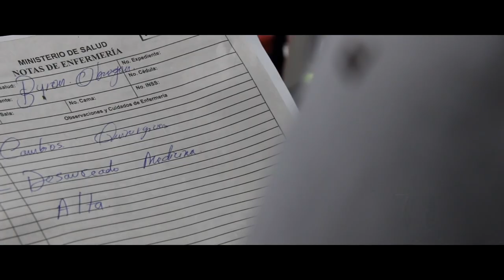LO HIZO MI REY / BYRON BREGON - VIDEO HD *Nuevo*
Tema: Lo Hizo mi Rey
Interprete: Byron Obregon
Producciòn: Blessing Records / Dir. Edgardo Moncada B.